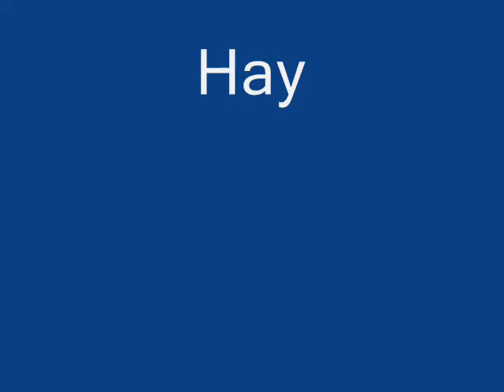2009 year in review Part two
Through the Roof Disability Ministry of Woodside Bible Church - 2009 Year in review Part two. As usual, God did great things this year! Note: Would have liked to add cool music to this ,but copyright laws restrict me.